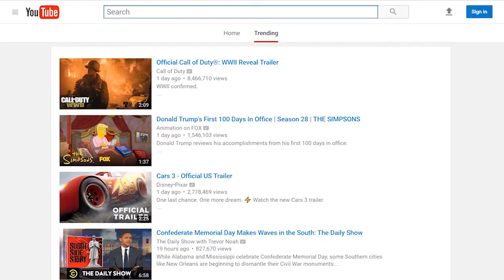Memphis Grizzlies vs San Antonio Spurs - Full Game Highlights | Game 6 | Apr 27, 2017 | NBA Playoffs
San Antonio Spurs vs Memphis Grizzlies - Full Game Highlights | Game 6 | April 27 2017 | NBA Playoffs

Bucks Grizzlies Spurs Pacers OKC Thunder Rockets Hawks Wizards Bulls Celtics Grizzlies Spurs Ximo Pierto NBATV HD Live Stream Streaming 720p Youtube Official Channel Top 10 Plays Dunks Inside the NBA Shaq Episode Shaqtin' A Fool